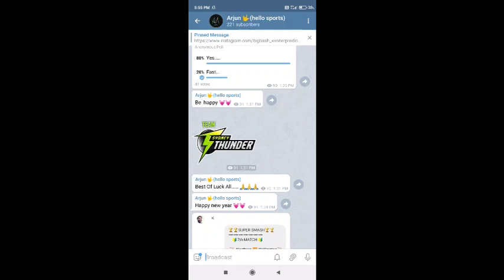Sydney Sixers Vs Brisbane heat Match prediction Telugu || Bigbash prediction